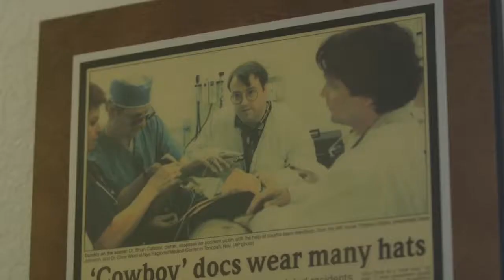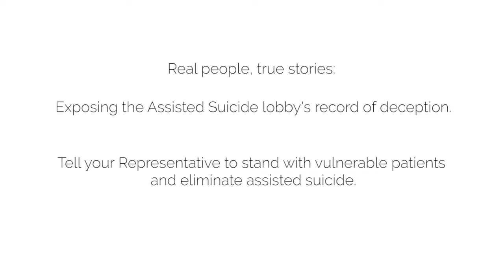Physician Assisted Suicide The Real Effects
Insurance companies are denying treatment & access to patients who want it. Dr. Callister’s first hand experience with his patients is disturbing.